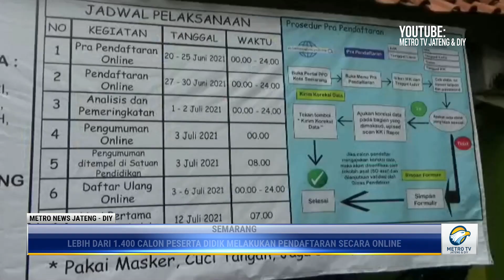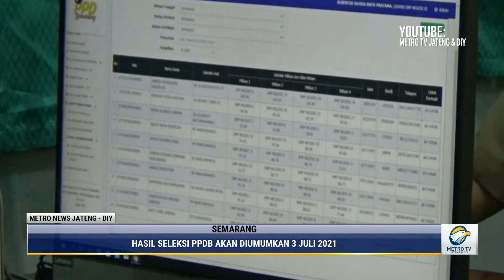PPDP SMP Negeri di Kota Semarang Berjalan Lancar